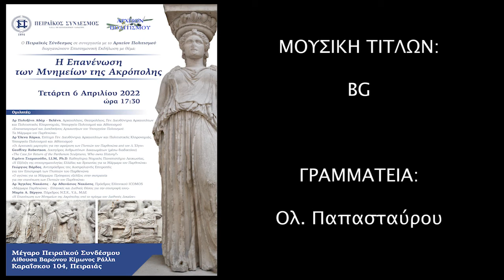ΓΛΥΠΤΑ ΠΑΡΘΕΝΩΝΑ: «Πώς να πάρουμε πίσω τα μάρμαρα» «How to get the marbles back» G. ROBERTSON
Το
ΑΡΧΕΙΟΝ ΠΟΛΙΤΙΣΜΟΥ
παρουσιάζει

Την ομιλία του Geoffrey Robertson, Νομικού, εντεταλμένου συνηγόρου της Βασίλισσας της Αγγλίας, ειδικευμένου στα ανθρώπινα δικαιώματα, ιδρυτή της  μεγαλύτερης νομικής κοινοπραξίας στην Ευρώπη που ασχολείται με ανθρώπινα δικαιώματα «Doughty Street Chambers», επισκέπτη καθηγητή στο Queen Mary Πανεπιστήμιο στο Λονδίνο, συγγραφέα του βιβλίου «Σε ποιον ανήκει η ιστορία;», φιλέλληνα,
με τίτλο

«How to get the marbles back»
 «Πώς να πάρουμε πίσω τα μάρμαρα»

Που δόθηκε στα πλαίσια της επιστημονικής εκδήλωσης με θέμα

«Η Επανένωση των Μνημείων της Ακρόπολης»

Την Τετάρτη 6 Απριλίου 2022

Στο Μέγαρο του Πειραϊκού Συνδέσμου στον Πειραιά
Συνδιοργάνωση Πειραϊκός Σύνδεσμος - Αρχείον Πολιτισμού

Προλογίζει
η Καλλιόπη Καλούδη,
Έφορος Καλλιτεχνικού του Πειραϊκού Συνδέσμου

Την εκδήλωση κόσμησαν σχετικοί πίνακες των αδελφών Κάρλου, της Φιλολογικής Στέγης Πειραιώς

ΚΑΜΕΡΕΣ:
Παναγ. Μπανταλάκης
Μουσαίος

ΗΧΟΣ-ΜΟΝΤΑΖ:
Παναγ. Μπανταλάκης

ΦΩΤΙΣΜΟΣ:
M.Tsik.

ΤΕΧΝΙΚΗ ΥΠΟΣΤΗΡΙΞΗ:
Γ. Κατσούλης

ΦΩΤΟΓΡΑΦΙΕΣ:
Γ. Λεκάκης
Βακτριανή
Μουσαίος

ΜΟΥΣΙΚΗ ΤΙΤΛΩΝ:
BG

ΓΡΑΜΜΑΤΕΙΑ:
Ολ. Παπασταύρου

c+p
ΑΡΧΕΙΟΝ ΠΟΛΙΤΙΣΜΟΥ
2022